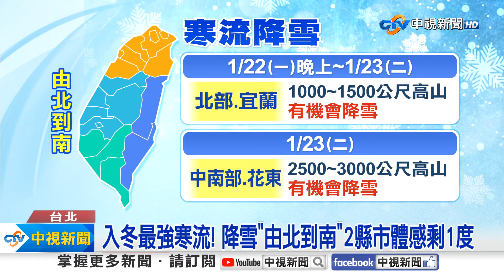入冬以來最強寒流! 下週竹苗體感溫度僅1度│中視新聞 20240119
下週保暖衣物務必要備好，從今(19)日開始，將會慢慢轉冷，晚間先一波鋒面報到，接著 週日開始全台有雨，下週二到週四更是寒流影響全台的時候，除了最低溫下探5到6度，新竹、苗栗也可能，在週二、週三出現1度的體感溫度，務必要注意。